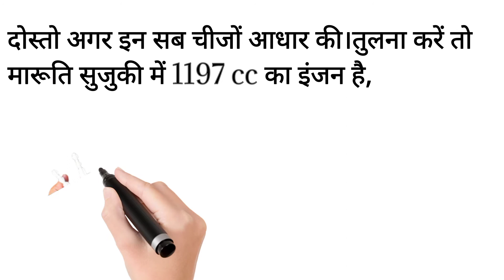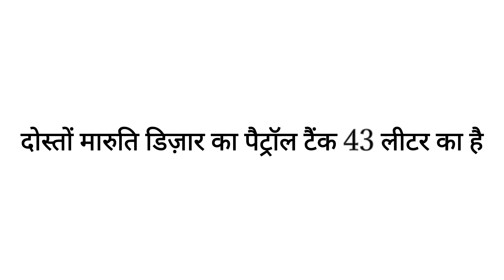मारुति डिजायर V/S निसान मैग्नेट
doston main aaj aapko bataunga Maruti Dzire aur Nishan magnet mein kya Antar hai kya comparison hai.

. doston Maruti Dzire car ka enjan 1197 CC ka hai aur magnet ka jo engine Hai vah 999  CC ka hai

. doston Maruti Dzire ki jo kimat hai vah magnet se kam hai.. Maruti Dzire ka kilometre bhi achcha 1 litre petrol Mein 24 4.0 kilometre Chalti Hai

. doston mere hisab se Maruti Dzire best car hai.